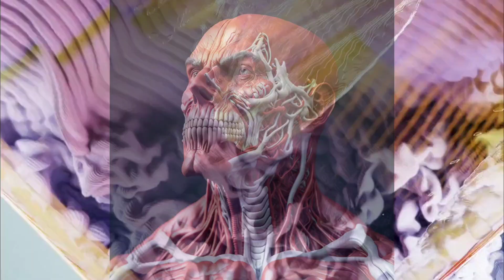AIMOVIE🦁1分動画でAI画像の側頭筋🦁なんかちがう解剖学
1分動画です🦁

AI画像です🦁

側頭筋です🦁